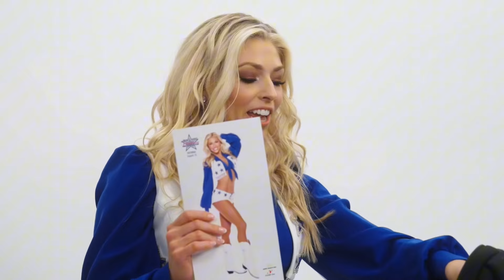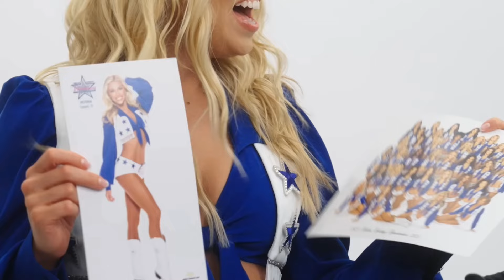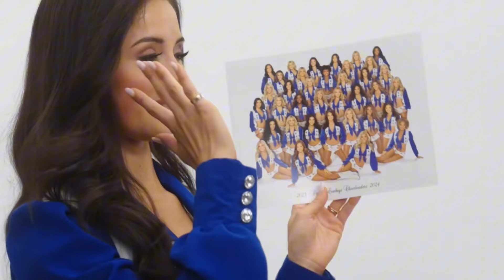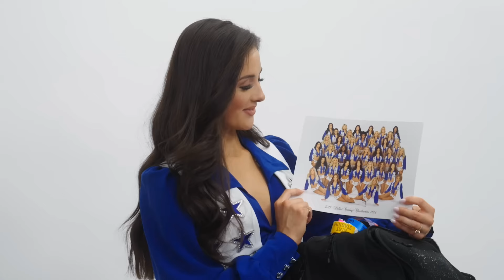Dallas Cowboys Cheerleaders Kelcey, Reece, and Victoria Slow Motion